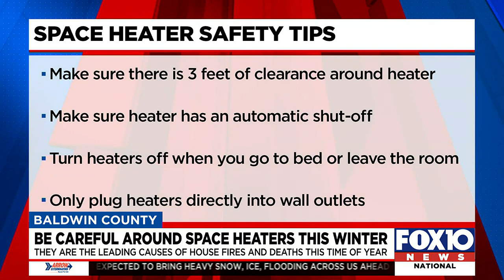Be careful with space heaters during these harsh temperatures